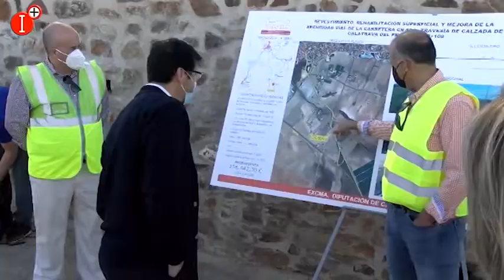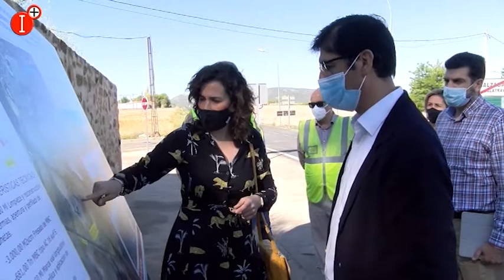CONCLUYEN LAS OBRAS DE MEJORA DE LA CR-504A DE CALZADA DE CALATRAVA